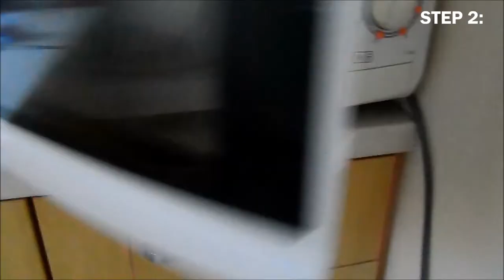I Made A Bonfire Not Toffee But Chocolate Apple! | accentgirl100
Don't forget to:
I definitely realise this barely needs a how to type video, but I thought it was seasonal, fun and it sure does taste great! I hope it gives you the inspiration you want :) Enjoy if you make them, let me know too! :D